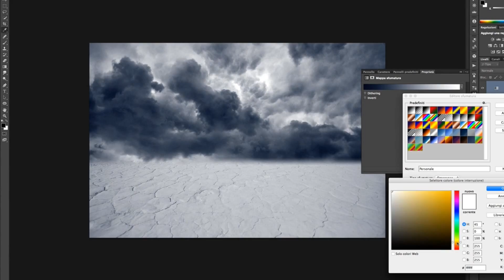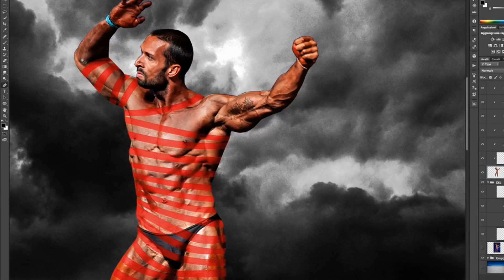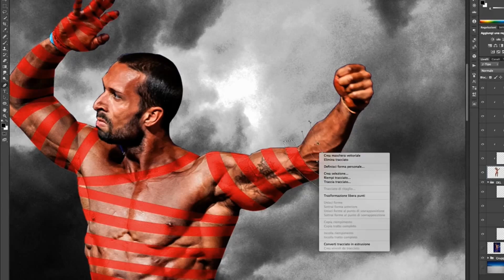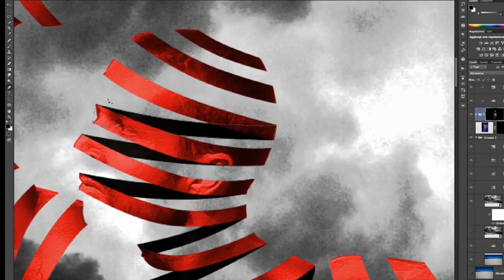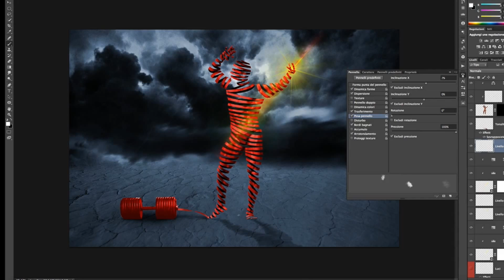Photoshop speed art - Andrea Deluca (Ifbb bodybuilding) Spirit